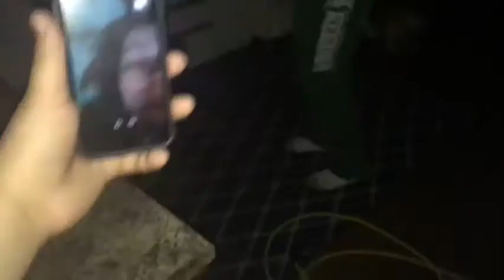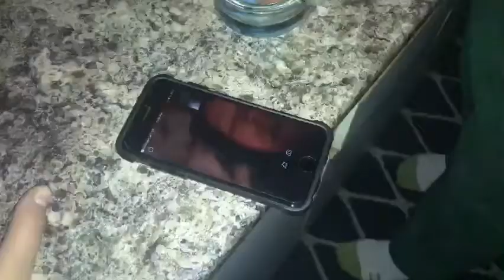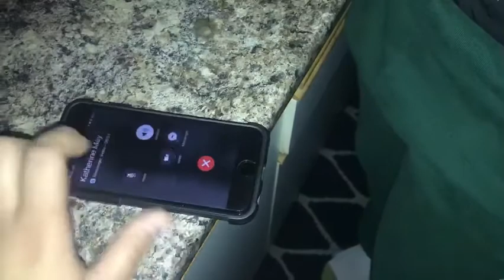VLOG #21 | filming some clips